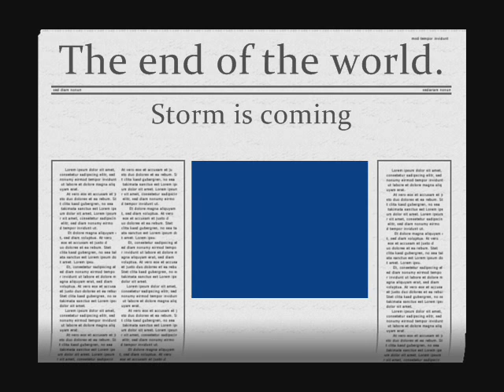【D.Ryan's Studio】The storm-end of the world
travel clip